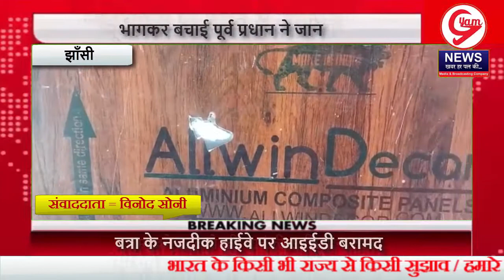। Nonstop News । पूर्व प्रधान पर तमंचे से फायरिग भागकर बचाई पूर्व प्रधान ने जान । GyamNews ।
लोकेशन -झाँसी
रिपोर्टर -विनोद सोनी
दिनाँक -28/04/22

स्लग- पूर्व प्रधान पर तमंचे से फायरिग भागकर बचाई पूर्व प्रधान ने जान

एंकर- झांसी के थाना लहचूरा के ग्राम सिजारी खुर्द में पूर्व प्रधान के दरवाजे पर आकर दो लोगों ने तमंचे से की 3 राउंड फायर जिसमें पूर्व प्रधान ने भागकर बचाई जान
झांसी के थाना लहचूरा के ग्राम सिजारी खुर्द निवासी पूर्व प्रधान राजेंद्र सिंह ने थाना लहचूरा पुलिस को दिए प्रार्थना पत्र में बताया रात्रि लगभग 9:15 बजे अपने घर के आगे वाले हिस्से में लेटा हुआ था उसी बीच मोटरसाइकिल से 2 लोग आए जिसमें एक व्यक्ति ने फाटक की खिड़की से तमंचे से तीन राउंड फायर किए जिसमें भागकर छत पर चढ़ गया जहां से एक युवक को पहचान लिया गोली फाटक को  चीरते हुए दीवाल में जा धसी आरोपी जान से मारने की धमकी देते हुए भाग गए उक्त हमले में किसी अन्य व्यक्ति की साजिश बताई जा रही है वर्तमान में पूर्व प्रधान की बहू प्रधान है

बाईट - श्रीपाल ग्रामवासी